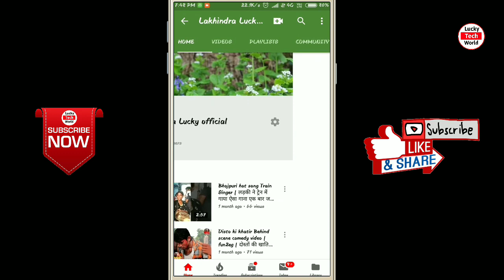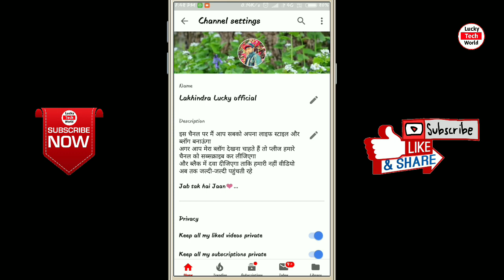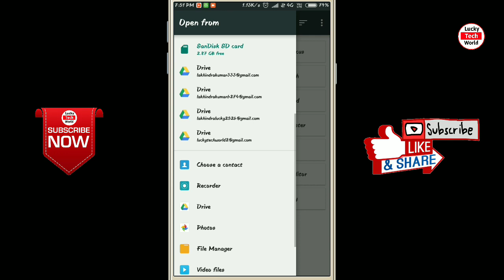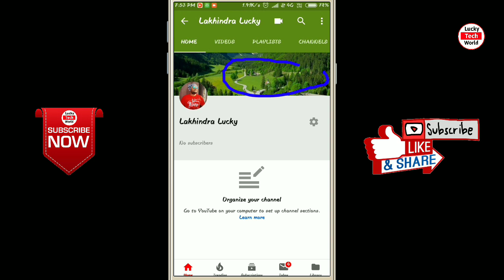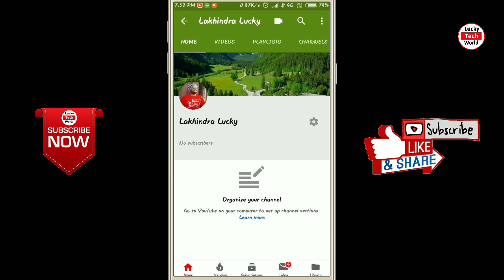How to set cover photo in youtube channel | YouTube channel me channel art kaise Lagaye | lucky tech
Hello friends is video mein bataunga ki How to set cover photo in youtube channel ,YouTube channel me channel art kaise Lagaye ,lucky tech world

 🔴 My Gear link Purchase Karna Na Bhule

Ring Light

Samsung Galaxy A71

Cannon 200D Mark 2

Boya M1 Mic

Green Screen

How to set cover photo in youtube channel

YouTube channel me channel art kaise Lagaye

YouTube me photo kaise Lagaye

YouTube me cover photo kaise Lagaye

YouTube channel me photo kaise Lagaye